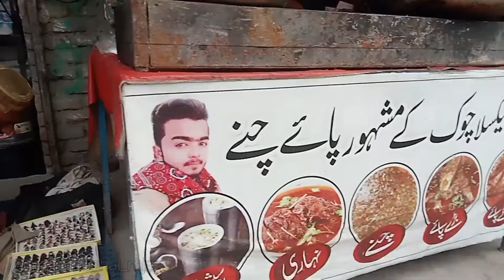Taxila City Vlog